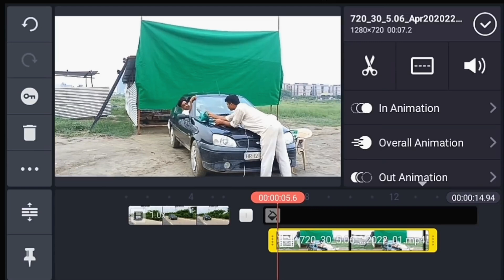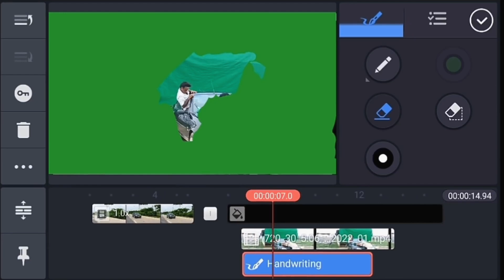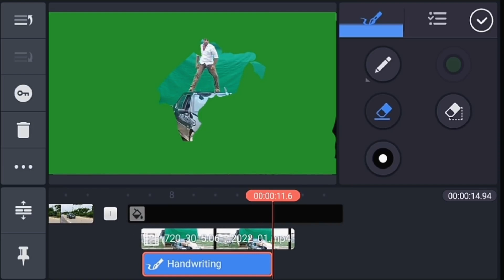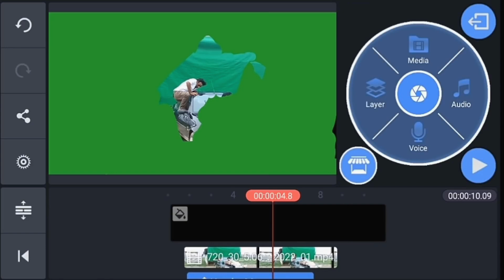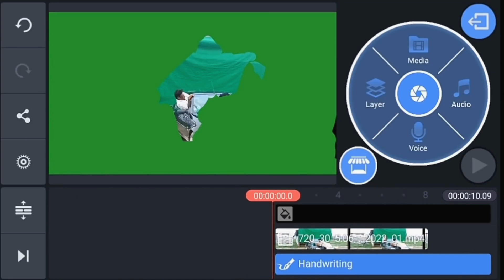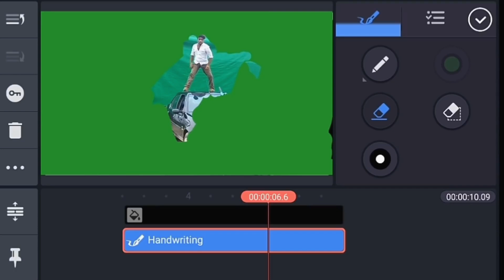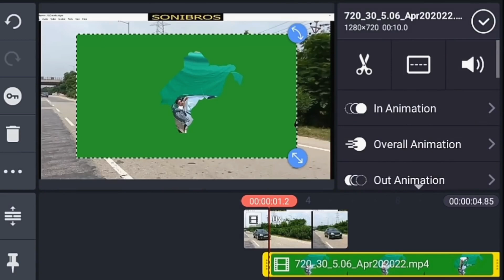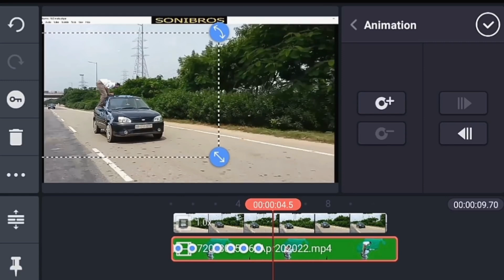STANDING ON A RIDING CAR ┇ Kinemaster Tutorial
(Kinemster tutorial) || STANDING ON A RIDING CAR